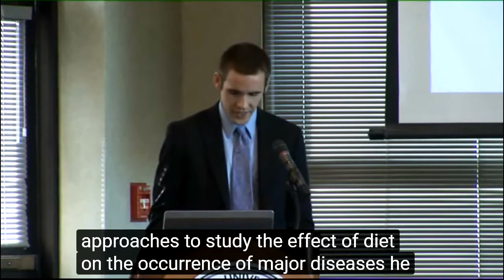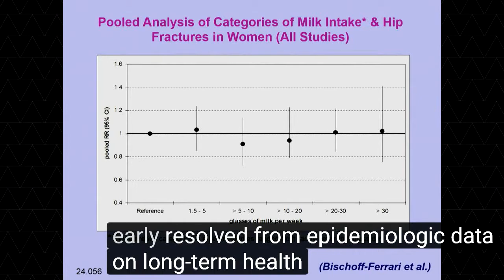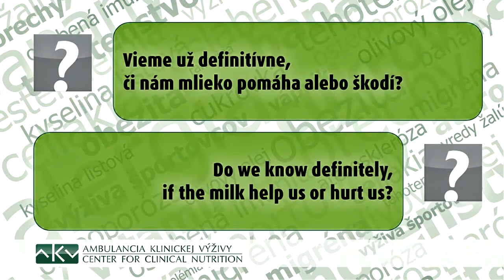MD PhD Walter Willett - Dairy